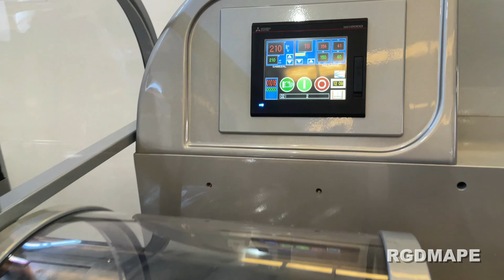MÁQUINA EMPAQUETADORA FLOW - PACK PARA ENVASADO PACK BANDEJAS DE LEGUMBRES RGDMAPE, S.L.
Máquina empaquetadora horizontal marca RGDMAPE, tipo flow-pack, para envasado pack bandejas de legumbres.